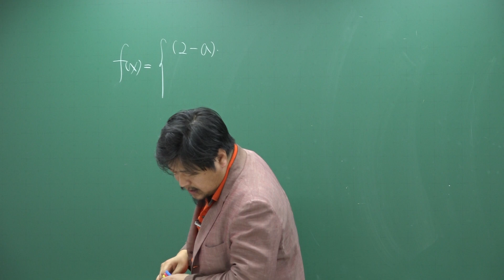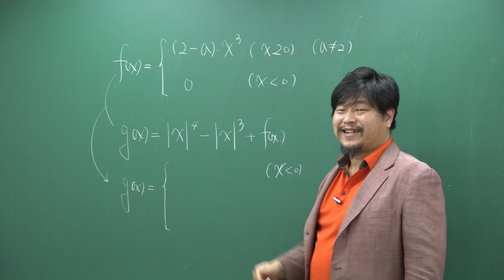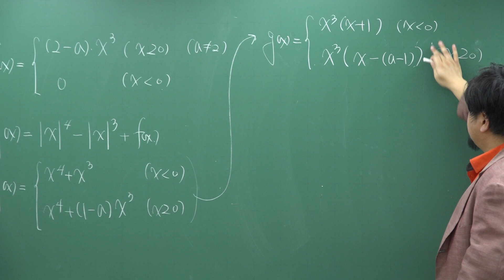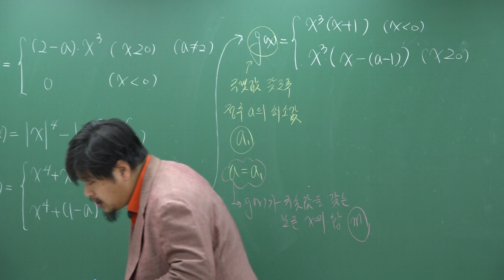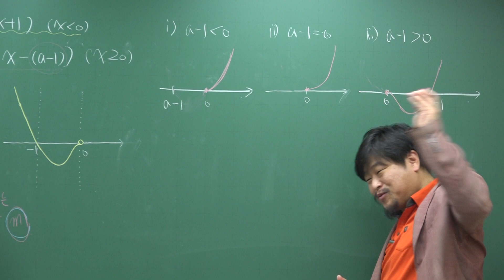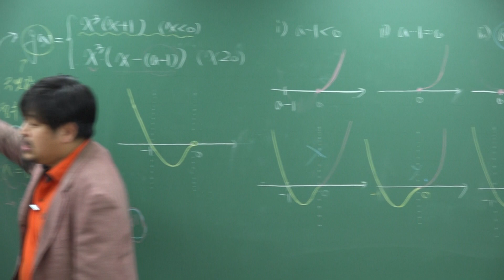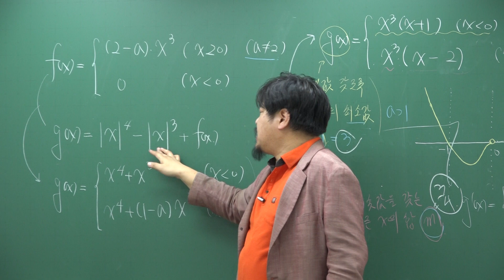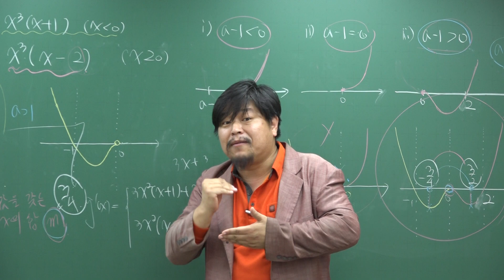[쎈 수학2 05 도함수의 활용(2)] C593